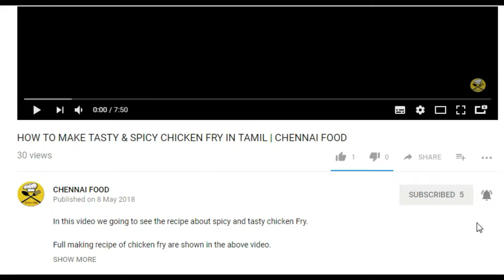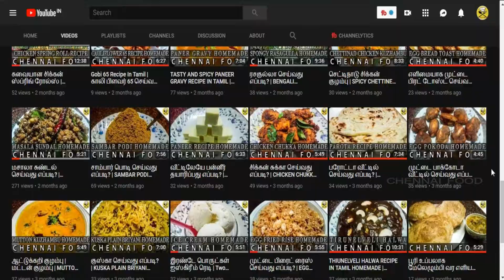இது தெரியாம கஷ்டப் படாதீங்க ரொம்ப ஈஸியா செய்யலாம் | Sweet Jangiri Recipe | CHENNAI FOOD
Happy Deepavali To All

DEEPAVALI SPECIAL VIDEO

In this video we going to see the recipe about tasty "SWEET JANGIRI".

Full making recipe of "SWEET JANGIRI" are shown in the above video.

In this channel full of cooking recipe videos,Explains the recipe in our tamil language.

Share this video video with your friends who are all not have a knowledge in cooking, Our channel is very useful for that kind of peoples so don't forget to share.

INGREDIENTS:

200g Urad dal
2tsp Rice Flour
1 Pinch Salt
1/4 tsp Baking Soda
Required Food Colour
1/2 Cup Water
1Cup Sugar
1/2 tsp Lemon Juice
Required Oil